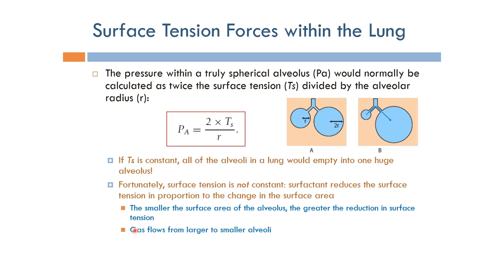Ventilator: Surface Tension Forces in Lungs (Arabic Narration)